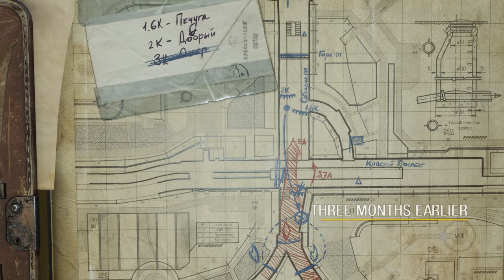Metro Exodus – The Two Colonels DLC (Ep. 2 – New Year)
Welcome to my playthrough of the first Metro Exodus DLC, The Two Colonels. Join me as I play as Colonel Khlebnikov, the father of Kirill who is the kid we met in Novosibirsk in the main game.